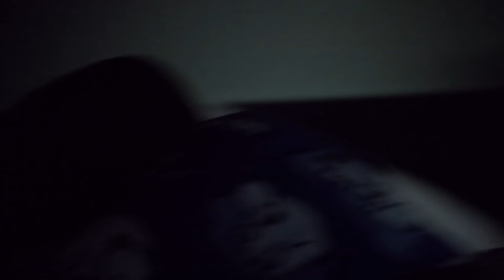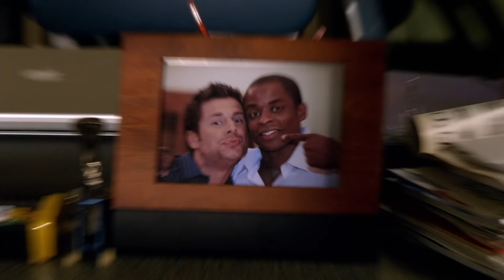Shawn and Gus Are Best Friend Goals | Psych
Here's to hoping we all get lifetime best friends like Shawn and Gus have each other. Are you excited to watch their friendship continue in the new Psych movie?